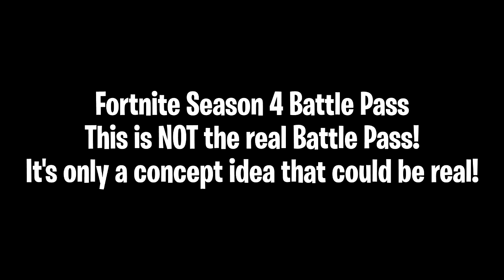Evolution Of Fortnite Battle Pass Items...! (Season 1 - Chapter 2 Season 4)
The Evolution of the entire Fortnite Battle Pass from Chapter 1 Season 1 to Chapter 2 Season 4.
Please note: The Season 4 Battle Pass shown in this video is NOT the real Battlepass. It's only a concept idea which could be real. Enjoy the video!

Discord ➔ Imperial#5656